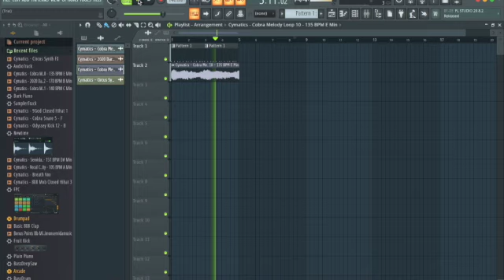i played bedwars 4v4 please subscribe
playing bedwars 4v4 pog